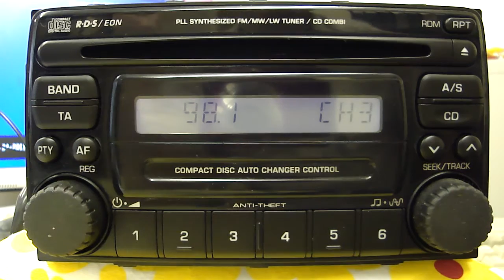Suzuki Liana PS-2599 B and D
Entering Code 1356 after decoding